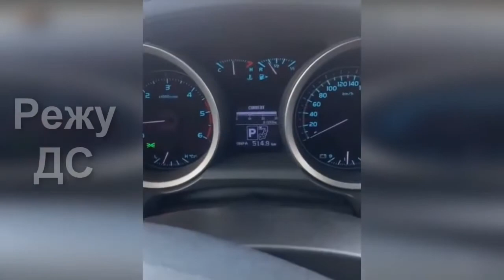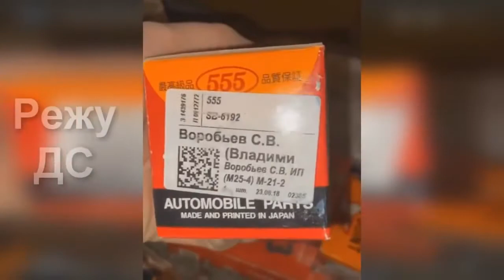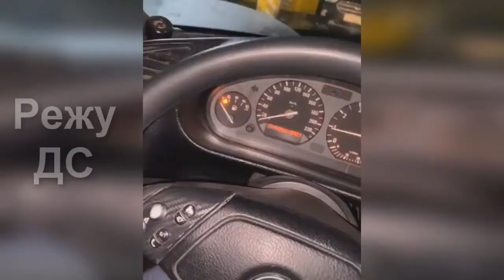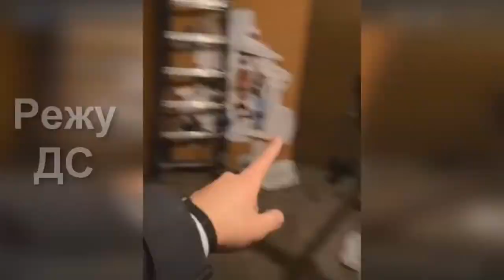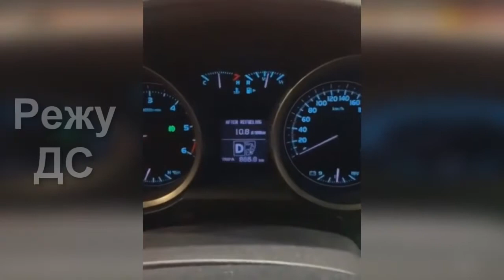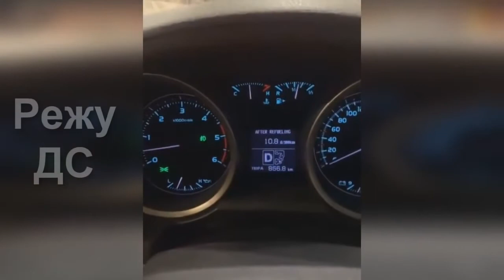РАСПРОДАЖА В ГАРАЖЕ , ДУБРОВСКИЙ СИНДИКАТБУДНИ СИНДИКАТА